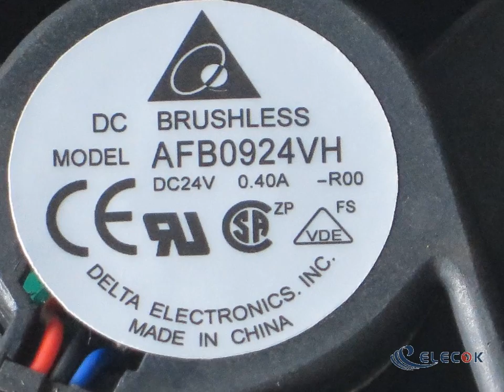DELTA AFB0924VH-R00 24V 0.40A 3wires Cooling Fan